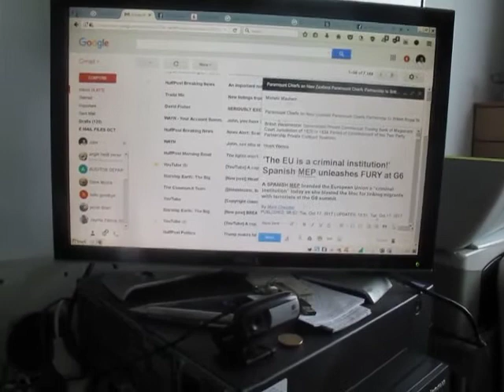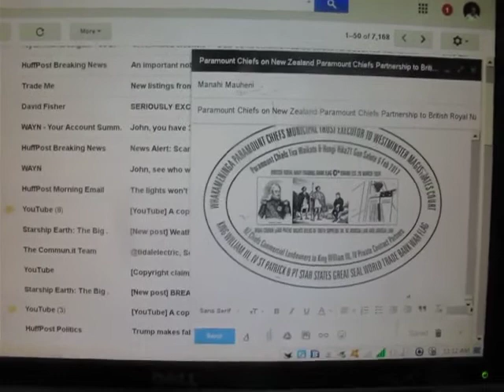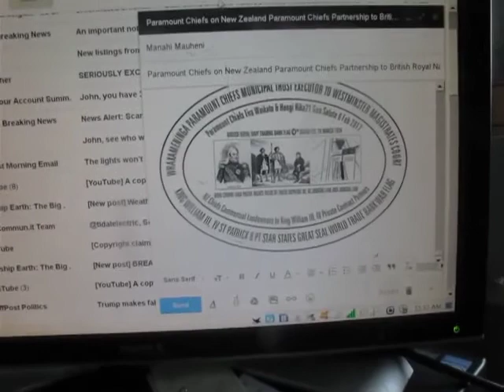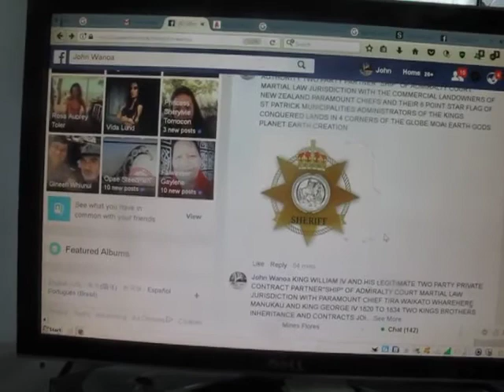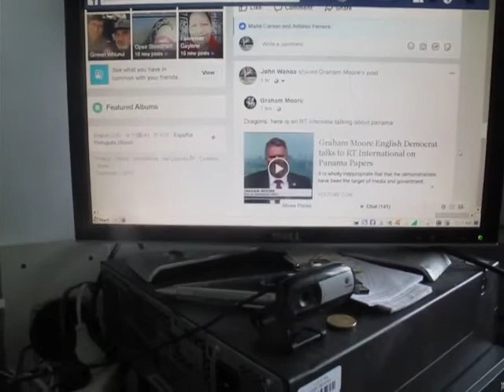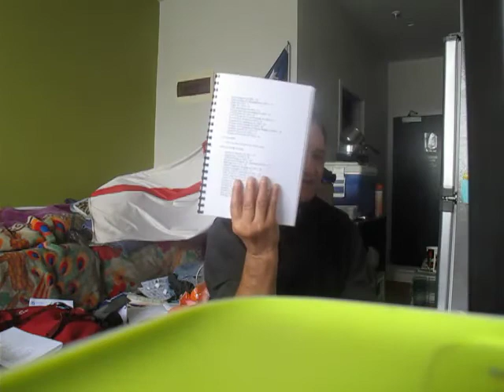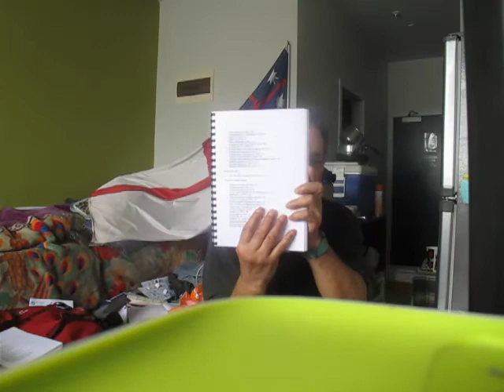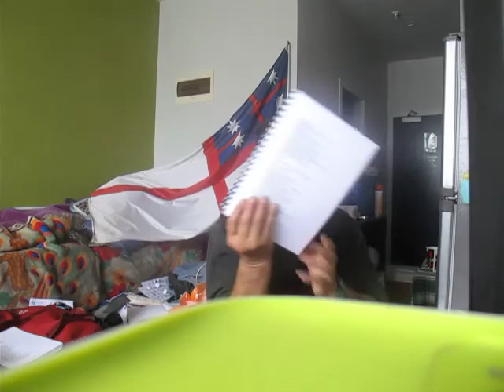NEW ZEALAND GOVERNMENT IS FACING OBLIVION FROM THE PARAMOUNT CHIEFS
Published Wednesday 18 October 2017